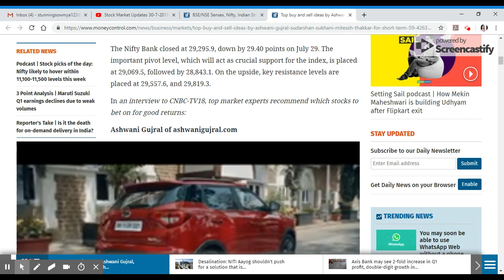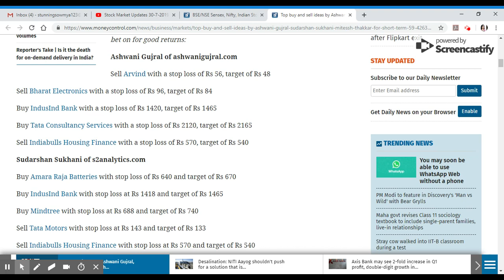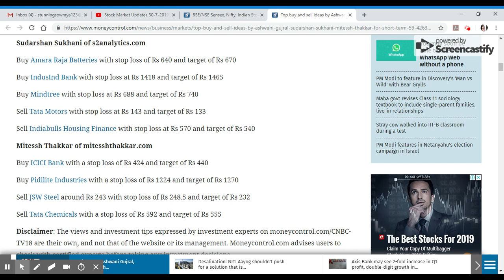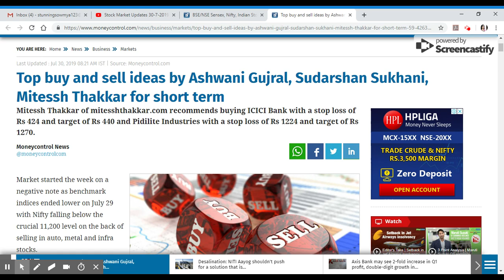Top Intraday Trading Ideas 30-7-2019/BUY/SELL/STOP LOSS/Malayalam/MS